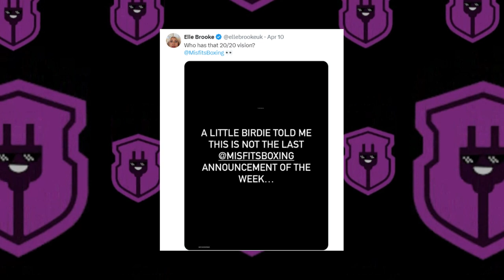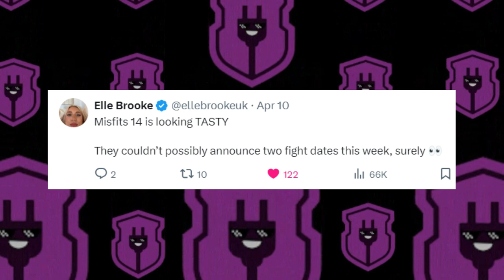ELLE BROOKE HINTS AT HEADLINING MISFITS 015 AND MAMS TAYLOR SAYS IT WON'T BE A PPV!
The team!

How I record:
Vlog Camera
(Alternative Microphone)
(Alternative Gimbal)
GoPro Hero 10
(Alternative Action Camera)
DJI Drone
(Alternative Drone)
Power Bank
(Alternative Power Bank)

Boxing Equipment:
Boxing Machine
Standing Punching Bag
Punching Bag
Hand Wraps
Massage Gun

Prime Sticks (Ice Pop)
Prime Sticks (Lemon Lime)